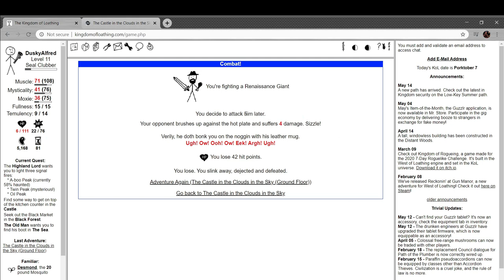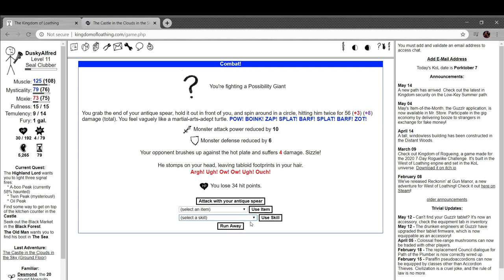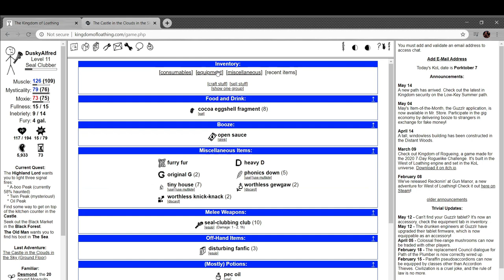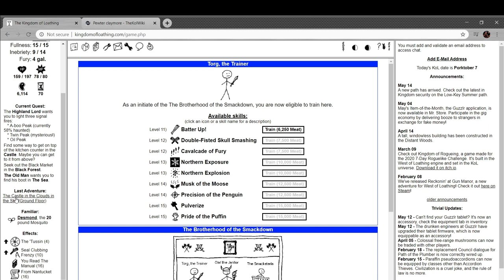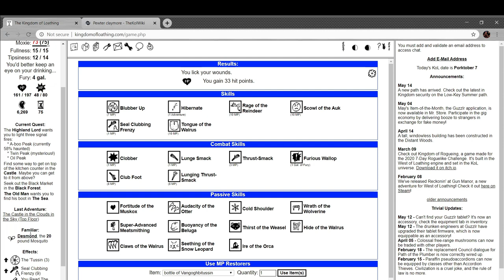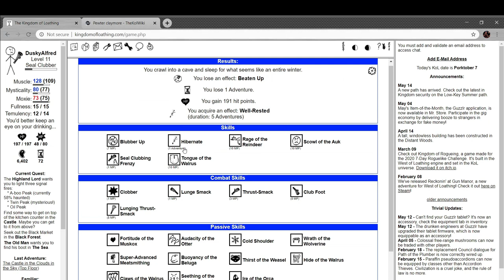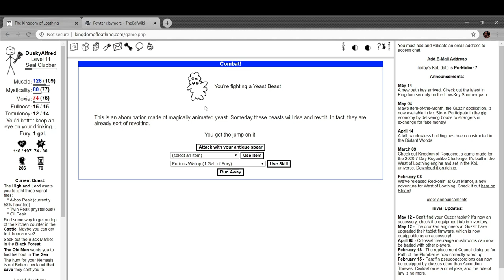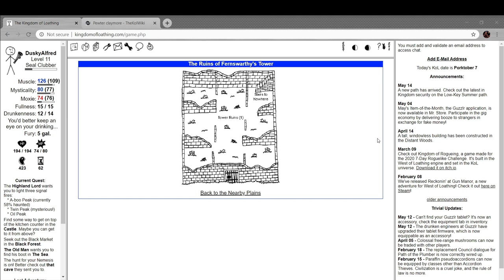Alfred Plays Kingdom of Loathing- Part 18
It's World Population Day! It's a day made to highlight the growing population of the world, to eliminate misconceptions about it and to further science. For instance, the world isn't actually overpopulated- if billionaires were taxed more heavily and if governments extended more aid to disadvantaged people, we wouldn't have a problem like we do today. Not to say that it wouldn't exist, but it could stand to be better.

In this episode, I fight more giants, and begin to run up against a new foe- being underleveled.